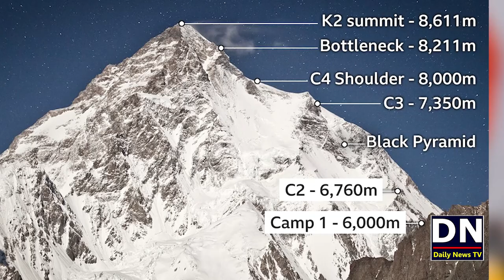Sajid Sadpara brave son of Ali Sadpara Message from K2 Mountain